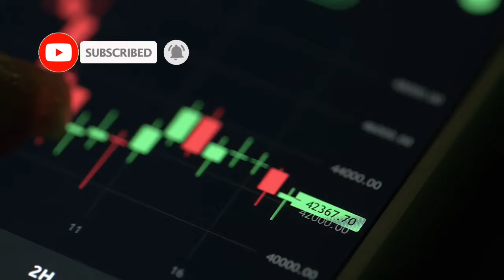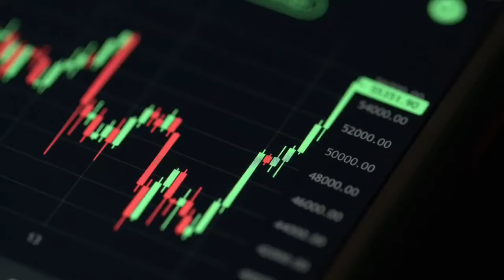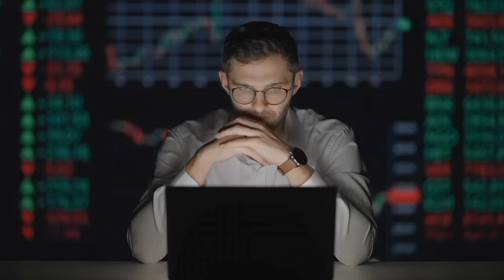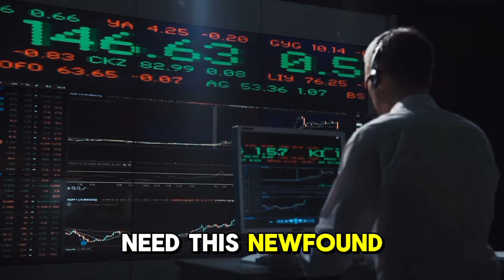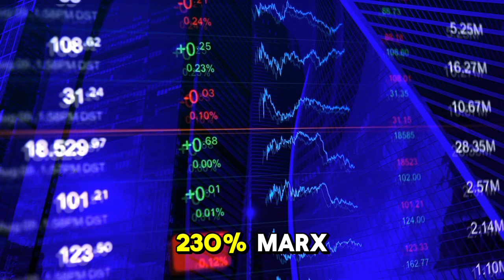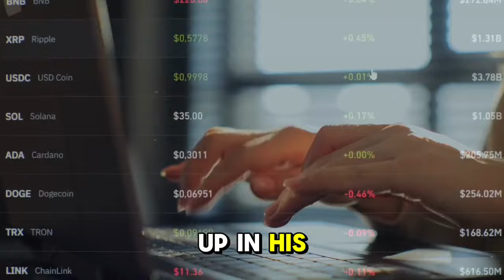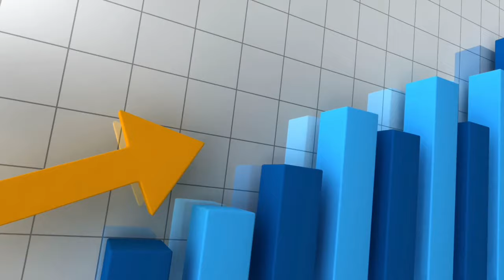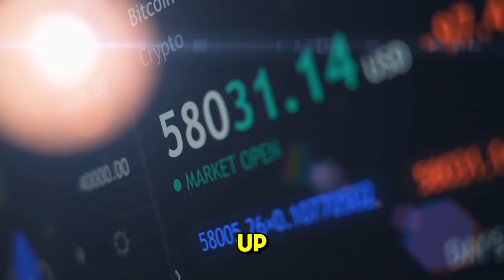SHIBA INU: BREAKOUT FROM BLACKROCK'S CONTROL!!! SHIBA INU MASSIVE WIN!! - SHIBA INU COIN NEWS UPDATE